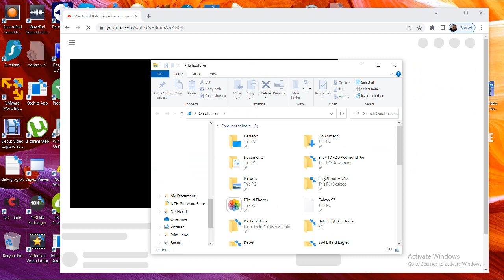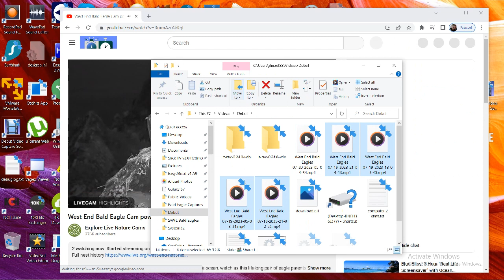West End Bald Eagles 07/20/2023 05:04